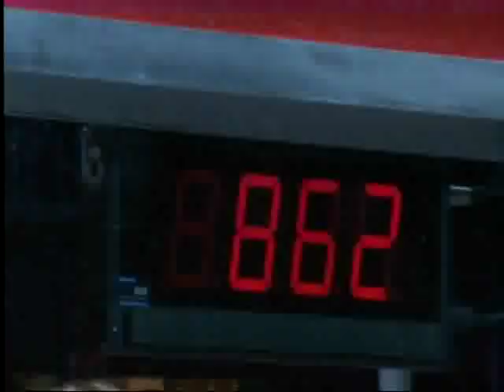2013 FIRST Robotics World Championships Einstein Semi Finals 1-3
2013 FRC World Championships Einstein Semi Finals Match 1-3

33 | 1519 | 469 (Archimedes Division) [152]
1678 | 862 | 148(Curie Division) [136]